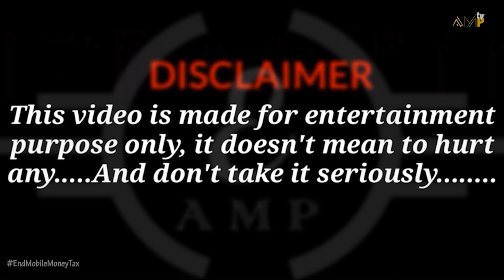Cameroon mobile money tax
Mobile money complains in Cameroon